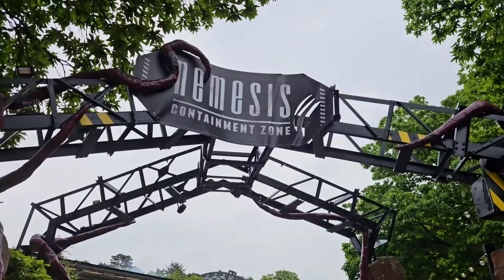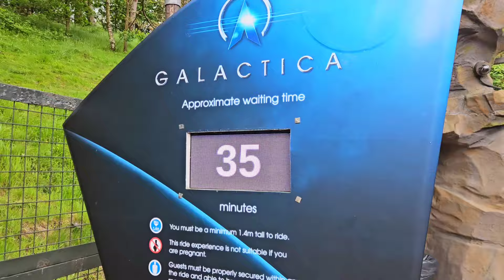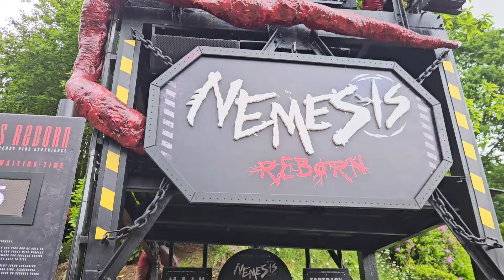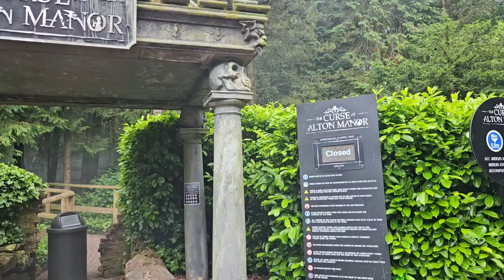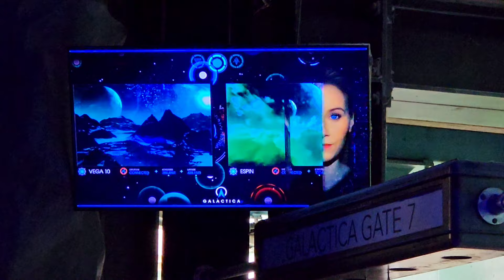Alton Towers Resort VLOG May 2024. | Theo CONQUERS The Bigger Rides!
Theo CONQUERS Alton Towers Resort's BIGGER rides!!

In our latest VLOG we return to Alton Towers Resort for Theo's FIRST EVER experiences of Nemesis Reborn, The Smiler and more as he finally hits the all important 1.4 meters in height!

From shrieks of laughter to moments of fear Theo embarks on a mission to conquer as many of Alton Towers Resort's bigger rides as he can (or at least feels confident enough to).